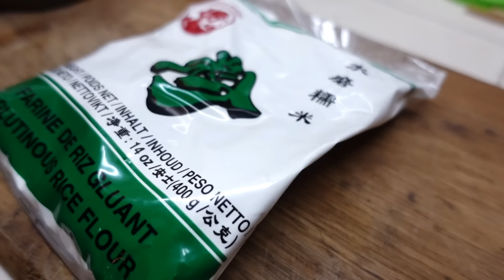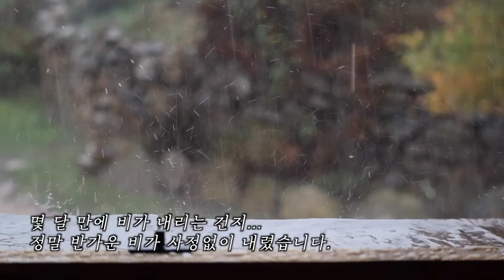[스페인 일상] 직접 만든 떡 먹고 깜놀한 우리 가족, 폭우 내리고 떡도 만들고 남편과 딸은 집 나가고......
블로그에도 소개했던 단호박 인절미 만들어 먹은 에피소드입니다. 요즘 폭우도 내려 스페인 고산의 비 오는 풍경도 영상으로 담아봤습니다.
참고한 레시피: 호주가이버님 레시피입니다. ^^
오늘도 즐겁게 봐주시고 항상 건강 유의하시고, 행복하세요! 🤗💕💖

* 영상 내 편집 중 실수로 단어 오류, 맞춤법, 띄어쓰기 등 틀린 게 있을 수 있으니 넓은 마음으로 이해해주시면 고맙겠습니다. 또한, 어린이가 출연했다고 댓글이 제한될 수 있다는 점도 알려드립니다.

위의 링크로 들어가 다음의 곡을 검색하시면 배경음악에 쓰인 곡들을 들으실 수 있어요.
배경음악이 좋아 음원을 사용하게 되면, 한 달 무료 음원도 가능합니다.
ES_Link Your Arms - Adelyn Paik
ES_Tudo Tem Seu Lugar (Instrumental Version) - Clara Mendes
ES_Half an Ear - Kylie Dailey
ES_For What Awaits - Daniel Kaede
ES_Driftwood - Anna Landstrom